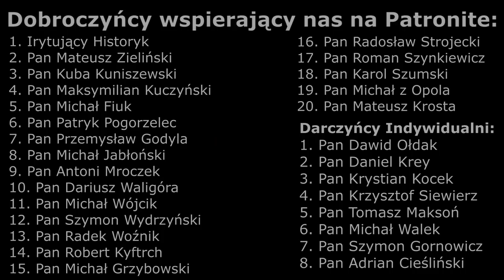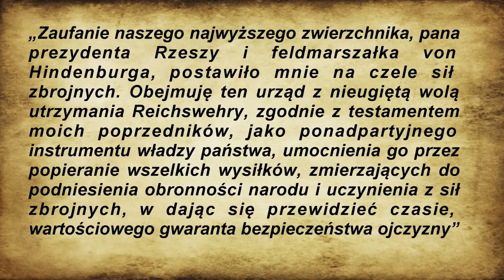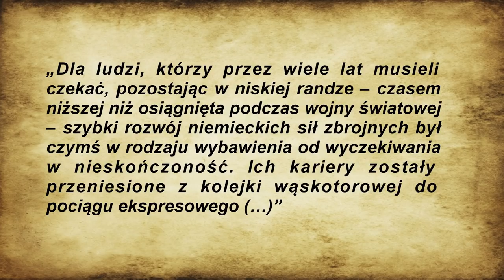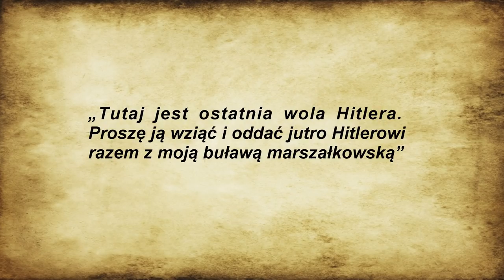"Soldaten des Heeres 3" - odc. 17 "Werner von Blomberg"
Werner von Blomberg – nieudacznik, czy geniusz? Skandalista, czy szczerze zakochany mężczyzna? Ofiara kłamstwa, czy ofiara spisku? Na te i wiele innych pytań w dzisiejszym odcinku!

Muzyka:
- Regimentsgruß;
- Mark Snow „The X-Files theme”

Literatura:
- „Wehrmacht”, Władysław Kozaczuk;
- „Wehrmacht – od inwazji na Polskę do kapitulacji”, Guido Knopp;
- „Trzecia Rzesza – nowa historia” – Michael Burleigh;
- „Naziści – ostrzeżenie historii” – Laurence Rees;
- „Das Hannoversche Regiment 73” – Albert Krull.